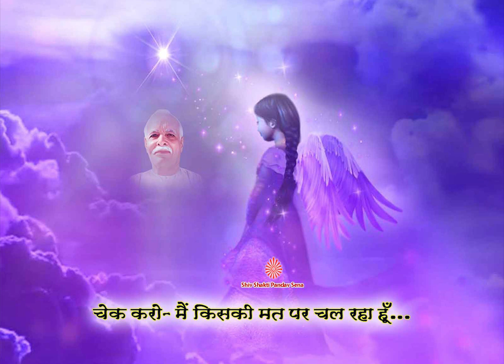Check karo - Main kiski mat par chal raha hu...